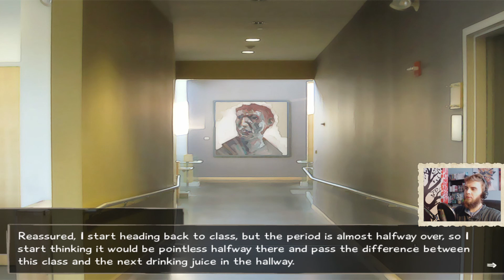Katawa Shoujo - Visitors in my room [Shizune's Good End | Part 6]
You can get Katawa Shoujo for free on game's official